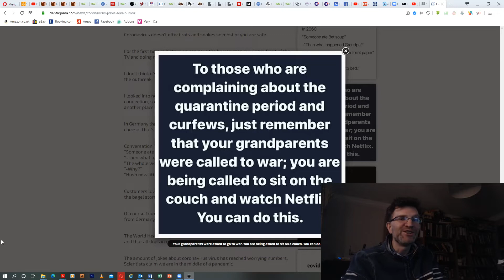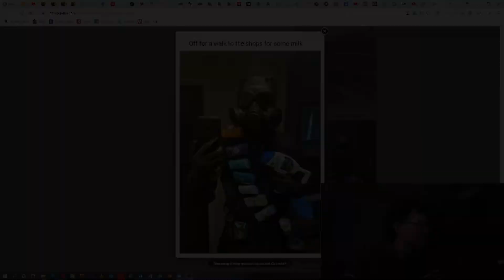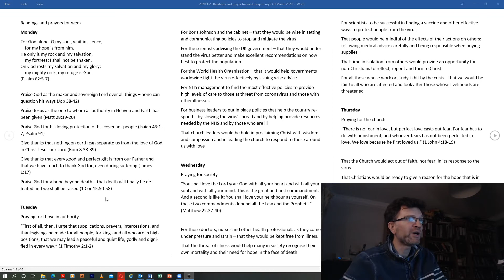2020 03 24 - podcast 2 - thoughts on total lockdown and praying for our leaders.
A thought by our Vicar, Nick on the total lockdown we face with a bit of humour and news about 'church'.

or on our facebook site